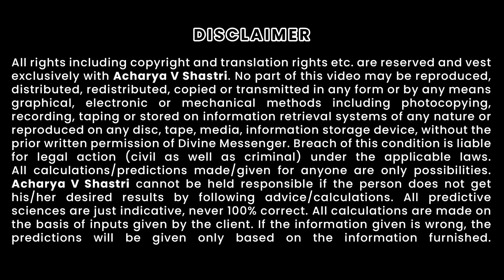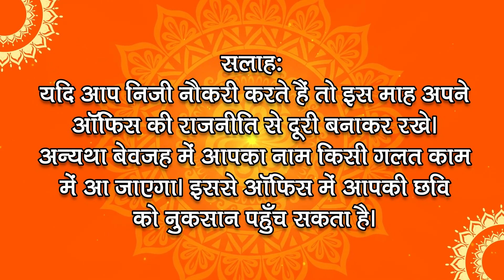Vrishabh Rashifal June 2021 | वृषभ मासिक राशिफल जून 2021 | Taurus Monthly horoscope June 2021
Vrishabh Rashi Rashifal June 2021 | वृषभ राशि राशिफल जून 2021 | Taurus horoscope June 2021, Rashifal Vrishabh June 2021, Vrishabh Rashi June 2021 ka rashifal, Vrishabh horoscope June 2021,वृषभ राशि जून 2021, Vrishabh prediction June2021, Is Mahine Shani vakri honge, Guru Bhi Vakri Honge Aur Budh bhi Vakri Rahaige, Yah Ek vishesh Mahina Hoga.  Taurus horoscope June 2021,मेष राशि जून 2021,

About Jyotish or Vedic astrology- ज्योतिष या वैदिक ज्योतिष एक आध्यात्मिक विज्ञान है जो मेरे आध्यात्मिक पथ का एक हिस्सा है, ज्योतिष को साबित नहीं किया जा सकता क्योंकि यह ब्रह्मांड के कर्म और चक्रीय प्रक्रिया के सिद्धांत में विश्वास करता है, एक आत्मा कभी जन्म नहीं लेती या मृत्यु के लिए जाती है, एक शरीर और मन सही समय पर जन्म लेता है जब सभी ग्रह और योग आत्मा की आगे की यात्रा के लिए उपयुक्त होते हैं, इसलिए पहली सांस के समय आकाश के स्नैपशॉट द्वारा हम किसी व्यक्ति को प्रकाश के दिव्य ज्योतिष द्वारा निर्देशित कर सकते हैं, यह एक मौखिक परंपरा थी जो एक पीढ़ी अगली पीढ़ी गुरु या शिक्षक से लेकर शिष्य तक, ज्योतिष के 18 मुख्य गुरु हैं, ज्योतिष के रचनाकारों में से एक स्वयं ब्रह्मा हैं, इसलिए यह मानव जाति के लिए एक भगवान का उपहार है, ज्योतिष वेदंग का सबसे महत्वपूर्ण हिस्सा है, 6 वेदांग शिक्षा, चाँद, व्याकरण, निरुक्त, कल्प, ज्योतिष को दिव्य वेदों के स्लोक के पीछे का सही अर्थ समझने के लिए आवश्यक है, ज्योतिष में तीन मुख्य भाग हैं संहिता, गनिता, होरा। ज्योतिष पुरुषार्थ और कर्म के बारे में है, यह ब्रह्मांड का खाका है और एक दिव्य उपहार है।